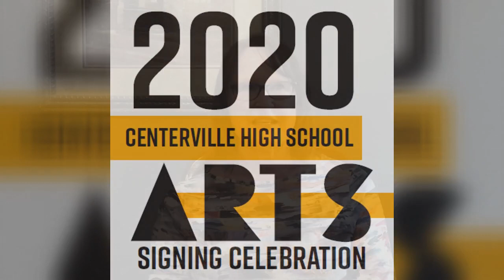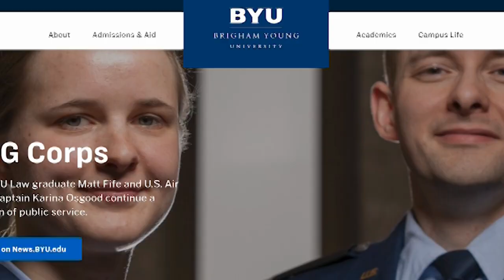2020 Centerville High School Arts Signing Celebration